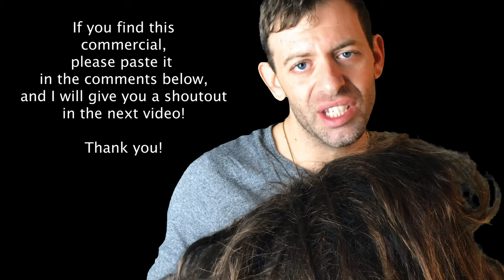Real Feelz : Greedy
Hello Beloved Lovers!
Welcome back to Real Feelz!
Real Feelz is the name of my game.
Join me Mondays, Wednesdays and Fridays,
for a Vlog that will give you the feelz and tickle your funny bone!
My videos will feature :
News you can use,
inner witty monologues,
Intelligay moments and thoughts, call them "Eric-isms!"

My Real Feelz, is sure to get you feeling happy and smart!
Or at least make you think you are (LOL!!).
Thank you for being a part of my lighthearted and authentic channel!
Below are links to what inspired me in editing!

MISSION FOR YOU VIEWERS, READ BELOW!!

Can you find the Klondike Bar Commercial with the lady at the Cleaners?

 Thank you for all you do, it helps me do all that I can do, and be all that I can be, and more!

LINKS:

Get your wig stand, wigs and brush, steamer and accessories below,
I am always adding new stuff to my list!

AND OF COURSE, I LOVE YOU!
Catch another great episode of RealFeelzWithEricKehela